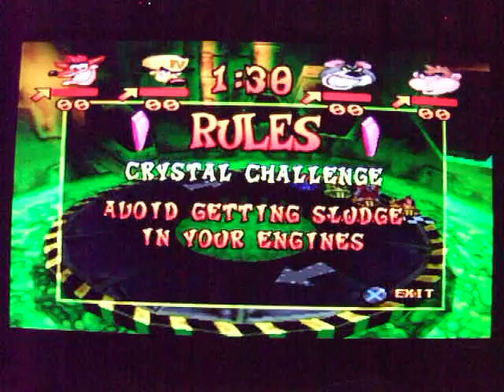Let's Play Crash Bash Partie 66 : Toxic Dash (défi cristal)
Bienvenue dans la 66th partie de Crash Bash!